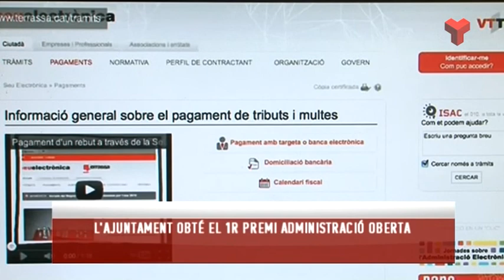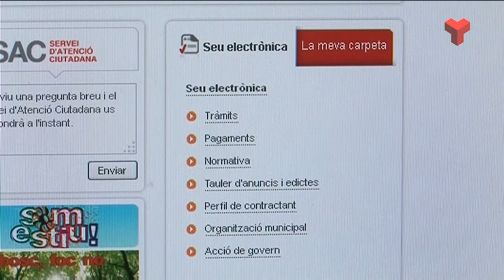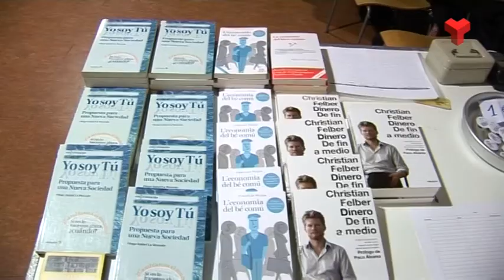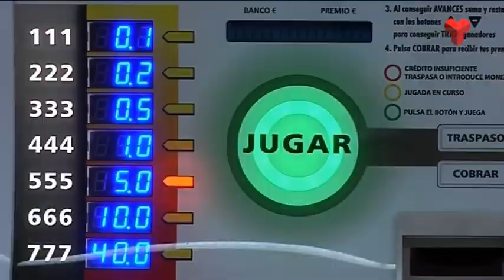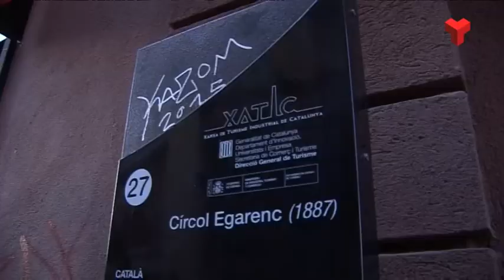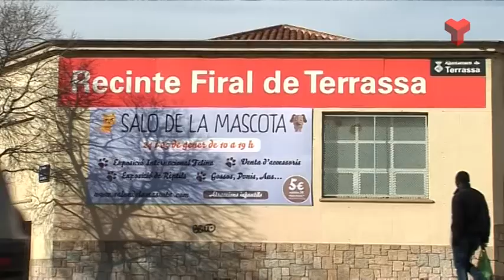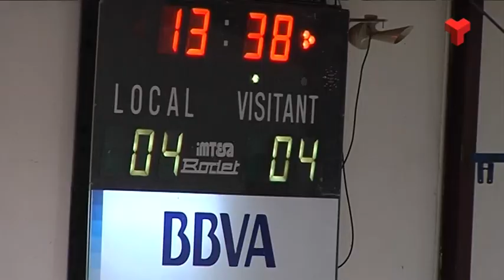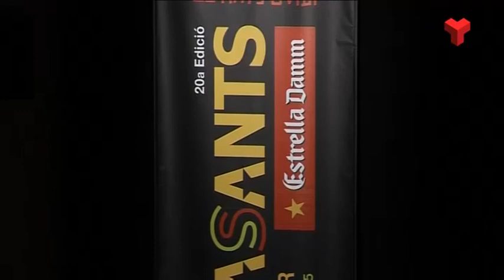Informatiu Vespre dilluns 26-01-2015 de Canal Terrassa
L'Informatiu Vespre de Canal Terrassa Vallès d'aquest dilluns 26 de gener de 2015, presentat per Laura Contreras i Joan Gutiérrez. Més informació a